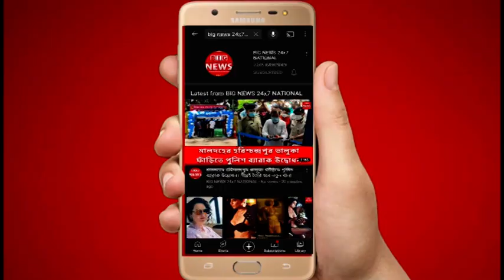প্রথম ডিএনএ ভ্যাকসিন জাইডাস ক্যাডিলাকে ছাড়পত্র ভারতে | INFOTAINMENT NEWS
করোনাসুর বধের লড়াইয়ে আরও এক অস্ত্র পেল ভারতবাসী। জাইডাস ক্যাডিলার ভ্যাকসিনকে ভারতে এর্মাজেন্সি ইউজ তথা আপদকালীন ব্যবহারের ছাড়পত্র দিল ড্রাগ কন্ট্রোলার জেনারেল অফ ইন্ডিয়া (ডিসিজিআই)। জাইকোভ-ডি-ই প্রথম ডিএনএ ভ্যাকসিন যা ছাড়পত্র পেল ভারতে। দেশের সমস্ত প্রাপ্তবয়স্কদের পাশাপাশি ১২ বছরের ওপরের শিশুদের জন্যও যে ভ্যাকসিন ব্যবহার করা হবে জানিয়েছে কেন্দ্রীয় বিজ্ঞান ও প্রযুক্তিমন্ত্রক। জাইডাস ক্যাডিলার জাইকোভ-ডি ভ্যাকসিনও ছাড়পত্র পাওয়ায় এই মুহূর্তে দেশে মোট ছ'টি সংস্থা ভ্যাকসিন দেওয়ার জায়গায় পৌঁছল। ভারতে একদম শুরুতেই সিরাম ইনস্টিটিউটের কোভিশিল্ড ও ভারত বায়োটেকের কোভ্যাক্সিনকে ছাড়পত্র দেওয়া হয়েছিল। তারপর একে একে রাশিয়ার স্পুটনিক ভি, মার্কিন যুক্তরাষ্ট্রের মর্ডানা ও জনসন অ্যান্ড জনসন ছাড়পত্র পায়।আমদাবাদস্থিত এই ফার্মা সংস্থার পক্ষ থেকে গত ১ জুলাই আপদকালীন ভিত্তিতে ভ্যাকসিন ব্যবহারের জন্য আবেদন করা হয়েছিল ডিসিজিআই-এর কাছে। ভারতজুড়ে ৫০টি বেশি জায়গায় ক্লিনিক্যাল ট্রায়াল চালানোর পরই এর্মাজেন্সি ইউজ অথোরাইজেশন চেয়েছিল জাইডাস ক্যাডিলা। যা ছাড়পত্র পেয়েছে। প্রসঙ্গত, ভারতে ১২ থেকে ১৭ বছর বয়সীদের ওপর করোনা ভ্যাকসিনের পরীক্ষামূলক প্রয়োগের জন্য অনুমতি চেয়েছে জনসন অ্যান্ড জনসন। গত ১৭ অগাস্ট সেন্ট্রাল ড্রাগ স্ট্যান্ডার্ড কন্ট্রোল অর্গানাইজেশনের কাছে ওই অনুমতি চাওয়া হয়েছে বলে সূত্রের খবর। এ মাসেই প্রাপ্তবয়স্কদের জন্য জনসন অ্যান্ড জনসনের সিঙ্গল ডোজ ভ্যাকসিনের ছাড়পত্র দিয়েছে ড্রাগ কন্ট্রোলার জেনারেল অফ ইন্ডিয়া।  করোনার দ্বিতীয় ঢেউয়ের ধাক্কা কাটানোর পর এই মুহূর্তে গোটা দেশ আশঙ্কার প্রহর গুণছে তৃতীয় ঢেউ নিয়ে। একাধিক রিপোর্টের আশঙ্কা অক্টোবর নাগাদ গোটা দেশজুড়ে যা আছড়ে পড়তে পারে। এই অবস্থায় দ্রুতগতিতে ভ্যাকসিনেশনই একমাত্র গতবারের মতো মৃত্যুমিছিলের ভয়াবহ অভিজ্ঞতা থেকে রক্ষা দিতে পারে বলে মনে করছেন বিশেষজ্ঞরা। একদিকে যেমন ভ্যাকসিনের আকাল কাটিয়ে ক্রমশ গতি পেয়েছে সেই প্রক্রিয়া, তেমনই আরও একটি ভ্যাকসিনকে ব্যবহারিক প্রয়োগের ছাড়পত্র দেওয়ার স্বস্তির নিঃশ্বাস সব মহলে। বিশেষ করে যেখানে তৃতীয় ঢেউয়ে বাড়তি আশঙ্কা শিশুদের ঘিরে, সেখানে শিশুদের ওপর ক্লিনিক্যাল ট্রায়াল চলা জাইকোভ-ডি ছাড়পত্র পাওয়ায় বাড়তি স্বস্তি চিকিৎসক মহলে।